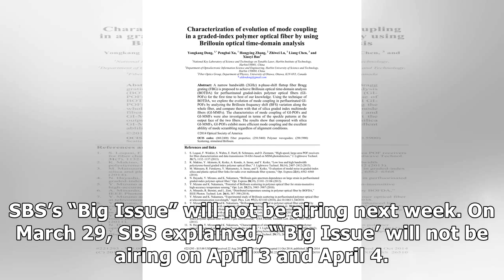SBS’s “Big Issue” Makes Changes To Broadcast Schedule Following Editing Error Incident